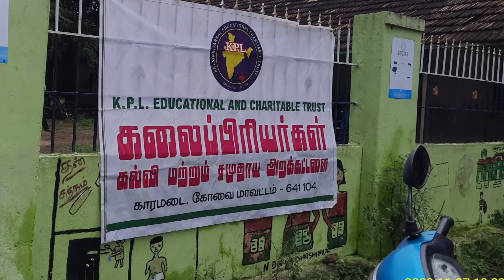கலைப்பிரியர்கள் கல்வி & சமுதாய அறக்கட்டளை BRJ Ortho center MAK Hospital நடத்திய மருத்துவ முகாம்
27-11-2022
கலைப்பிரியர்கள் கல்வி & சமுதாய அறக்கட்டளை BRJ Ortho center MAK Hospital நடத்திய மருத்துவ முகாம் காரமடை அரசு ஊராட்சி ஒன்றிய நடுநிலைப் பள்ளியில் இன்று நடைபெற்றது